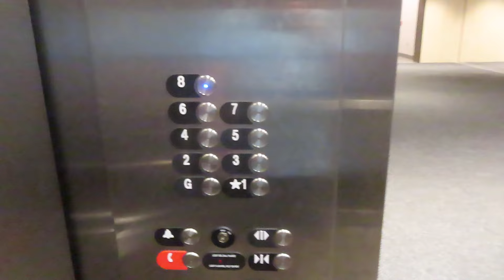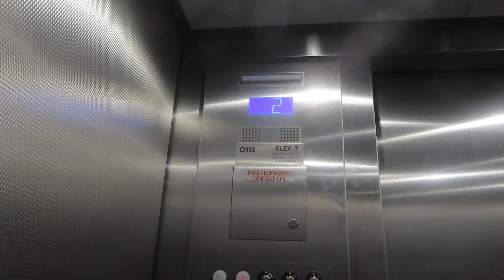Otis Traction Garage D Elevators At Norfolk International Airport (With Evan Stone Productions)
Riding the Parking Garage D elevators at Norfolk International Airport in Norfolk VA I was riding and filming with Evan Stone Productions